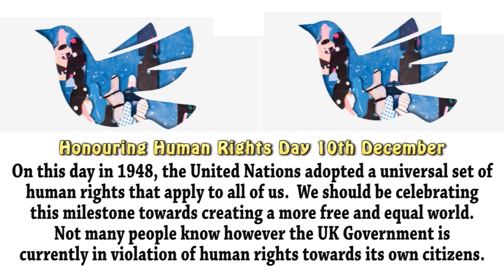Honouring Human Rights Day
On this day in 1948, the United Nations adopted a universal set of
human rights that apply to all of us.  We should be celebrating this milestone towards creating a more free and equal world.
Not many people know however the UK Government is currently in violation of human rights towards its own citizens. You can read the United Nations Investigation and its conclusions

The UK Government does not plan on taking remedial action to
correct the violations listed in the report.